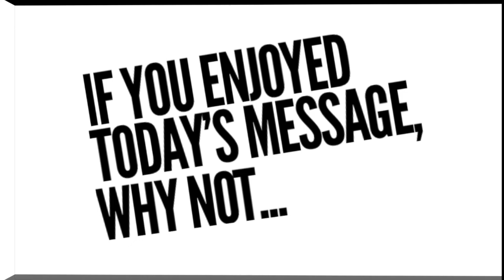Living Visible towards Strangers | Matt Robinson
Jesus included, loved and empowered all people, including those who were currently strangers to Him. In this weeks Episode, guest speak, Matt Robinson from 'Together for change' talks about his experiences building friendships with people newly arrived to the UK, and how we can follow Jesus' example.

Each week we will be releasing an episode that explores how we can live in such a way towards each other that it reveals the heart and nature of God. Whether that be at home with our partner and children, or towards our extended families and neighbours, or even our enemies.